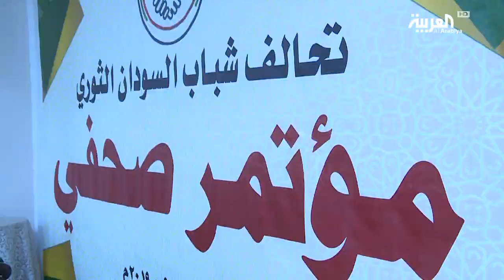ترقب لالتئام طاولة المفاوضات السودانية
عادت الحياة إلى طبيعتها في الخرطوم، فيما قال المجلس العسكري الانتقالي إن استئناف الحوار سيبدأ من حيث انتهى مع قوى التغيير ويبدو أن الوساطة الخاطفة التي قام بها رئيس الوزراء الإثيوبي ساهمت في تقريب وجهات  النظر بين قوى التغيير والمجلس العسكري.إلا أن الجانب السياسي في البلاد يشهد تطورا متسارعا مع قيام  تشكيلات سياسية وثورية جديدة يرفض بعضها الاتفاق الثنائي بين الجيش ويدعو البعض الآخر إلى سياسات جديدة.